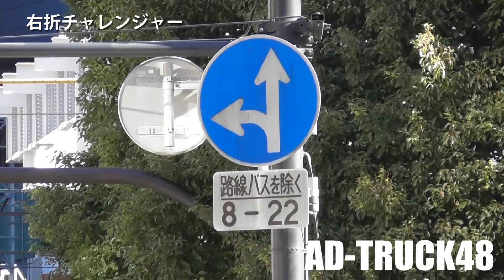新春運試し！パトカー注意も効果なし…路線バスに続き右折チャレンジした結果、交番と連携し2台検挙